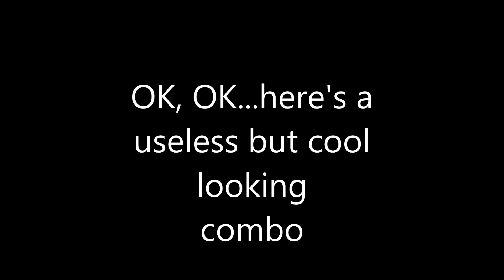Injustice: Gods Among Us - Quick Batgirl Combo Video (50% meterless??!)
So I decided to hit the lab with Barbara even though I got her like 2 days late...this is the result, I don't know if those are OPTOMIZED but I really think they are. I tried out ALOT of variations etc.

Notations:

1: j2, b2u3, b2u3, j2, f212 x db2u
2: j2, b2u3, b2u3, j2, f21 x df2 MB (Meter Burn) f212 x db2u
3: j2, f21 x db2u, f21, f21, f21, 23 x db2u
4: j2, f21 x db2u, f21, f21, f23 x df2 MB, f23 x db2u
5: j2, f21 x db2u, f21, f21, f23 x df2 MB, d2 x MBC (Meter Burn Cancel into a back/forw. 3)
6: j2, b2u3, b2u3, j2, d2 x dd3 MB, bf2, j2, f23 x df2 MB, f2 x db2u